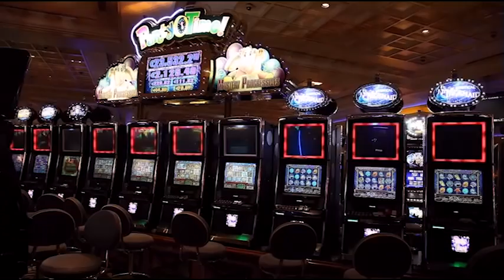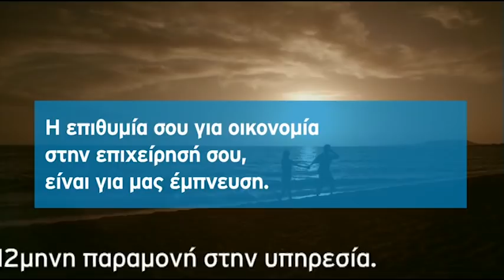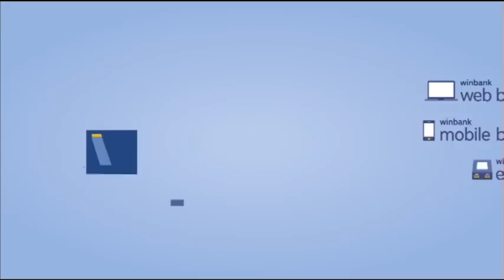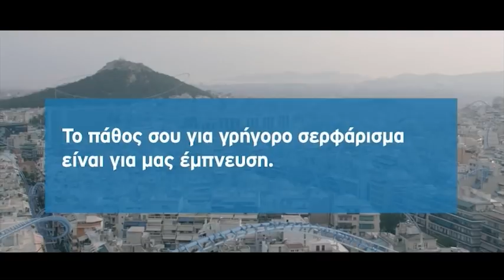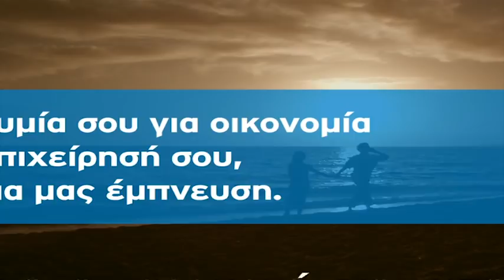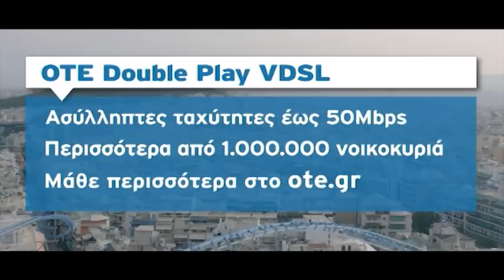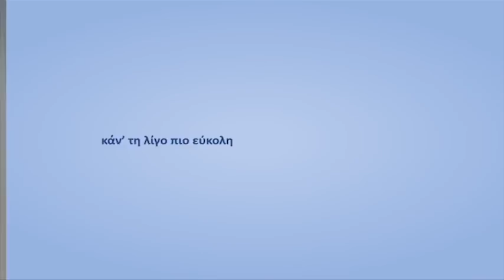Η εκπομπή του Ν. Χατζηνικολάου στο enikos.gr με τον Κυριάκο Μητσοτάκη. Α μέρος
Η εκπομπή του Ν. Χατζηνικολάου στο enikos.gr με τον Υπ. Διοικητικής Μεταρρύθμισης Κυριάκο Μητσοτάκη.  Α ΜΕΡΟΣ